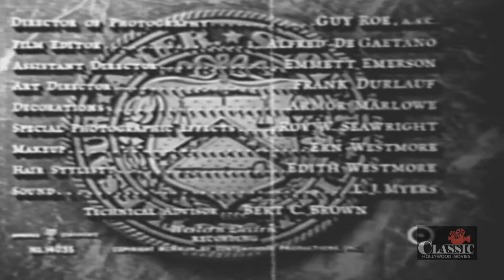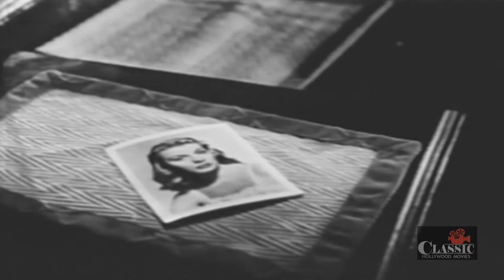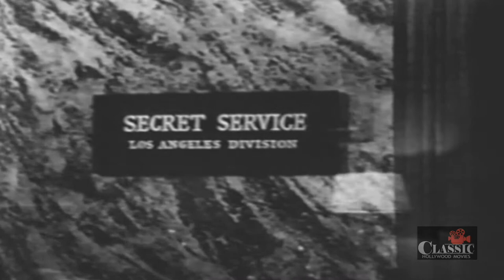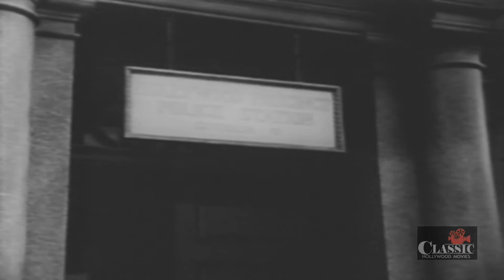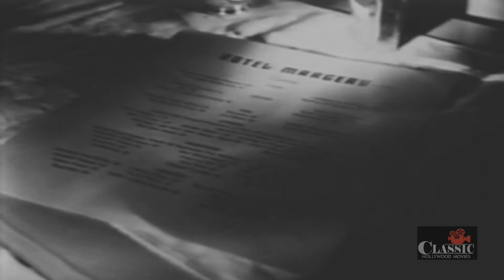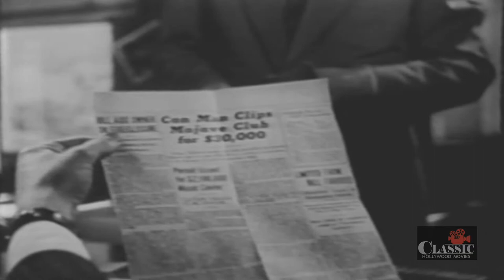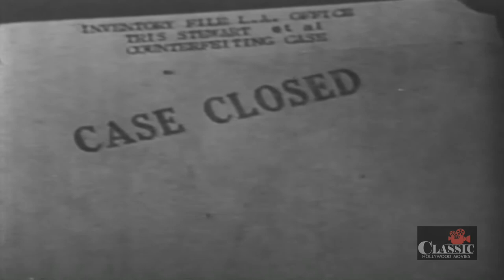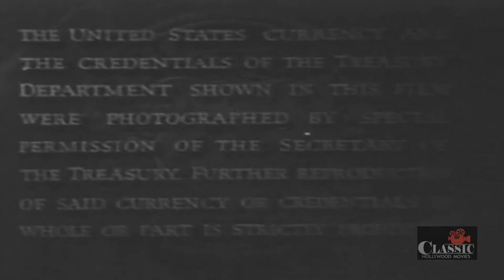Trapped | Full Movie | Lloyd Bridges, Barbara Payton, John Hoyt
Lloyd Bridges and Barbara Payton star in this suspenseful drama from director Richard Fleischer (The Boston Strangler, Soylent Green). Bridges plays a plays a jailed counterfeiter who is released on the condition that he helps trap the people who are now ‘using his plates’ to print money. Cinematography by Guy Roe (The Cobra Strikes) and a musical score by Sol Kaplan (The Spy Who Came in from the Cold, Niagara) give this feature a touch of noir atmosphere, all overseen by Oscar nominated producer Bryan Foy (He Walked By Night, I Was a Communist for the FBI).

Directed by Richard Fleischer
Starring Lloyd Bridges, Barbara Payton, John Hoyt